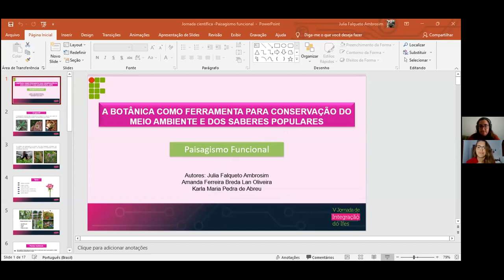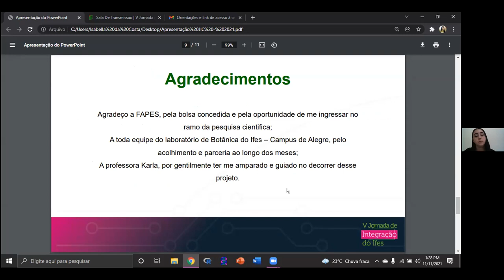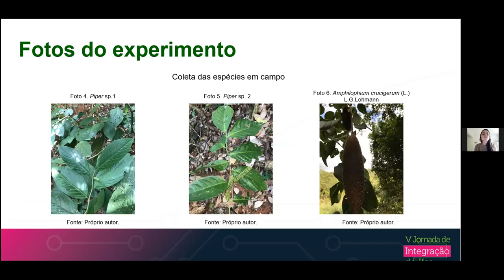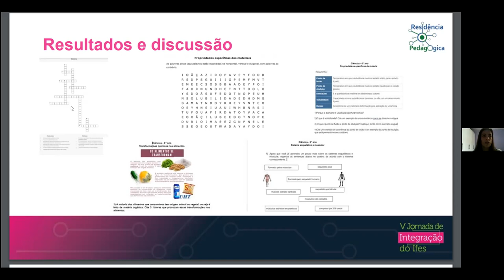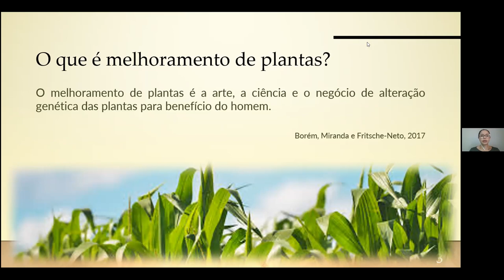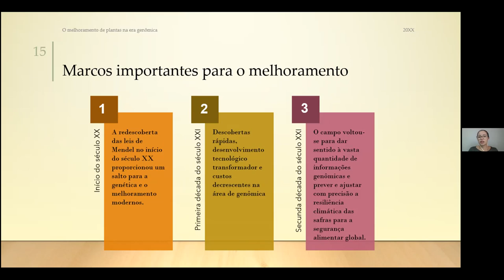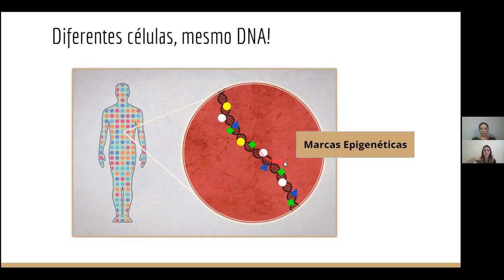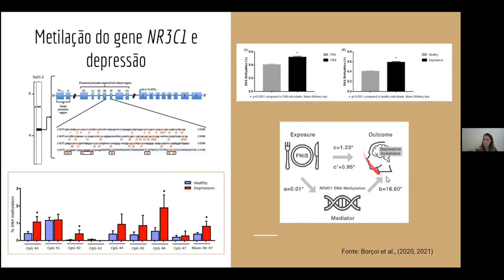Sessões de Apresentação de Trabalhos - Biológicas. Dia 4 - Tarde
(PROEX) Julia Falqueto Ambrosim e Amanda Ferreira Breda Lan Oliveira
Título: A botânica como ferramenta para conservação do meio ambiente e dos saberes populares
Campus: Alegre
Orientador: Karla Maria Pedra de Abreu

(PRPPG) Isabella da Costa Teixeira
Título: Métodos de representação visual da flora do PEAMA Ifes Campus de Alegre
Campus: Alegre

(PRPPG) Lessa Braz Lopes
Título: Uso de materiais lúdicos no Ensino de Botânica
Campus: Alegre

(PRPPG) Maria América Tavares Evaristo
Título: Levantamento florístico da trilha do PEAMA Ifes Campus de Alegre
Campus: Alegre

(PROEN) Renan de Meira Pietra Rodrigues Caliman Carlesso Vilacio Caldara Junior Gislainy Zanetti Broseghini Angeli
Título: RESIDÊNCIA PEDAGÓGICA: EXPERIÊNCIA PARA FORMAÇÃO DE FUTUROS PROFESSORES EM CIÊNCIAS BIOLÓGICSAS.

(PROEN) Giselly Carlini Borchardt Heloiza de Oliveira Qualhano Gislainy Zanetti Broseghini Angeli Vilacio Caldara Junior
Título: RESIDÊNCIA PEDAGÓGICA: EXPERIÊNCIAS FORMATIVAS DE FUTURAS PROFESSORAS DE CIÊNCIAS E BIOLOGIA

Atenção: apresentadores de trabalhos de Ensino/Extensão- Proen e Proex- lista de presença estará disponível no bate-papo da sala